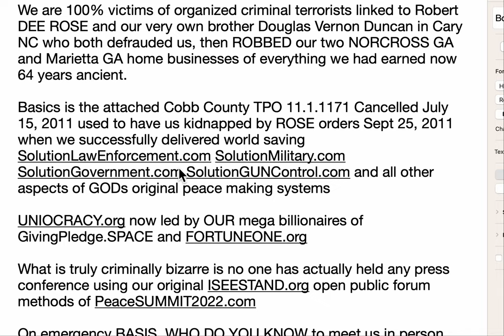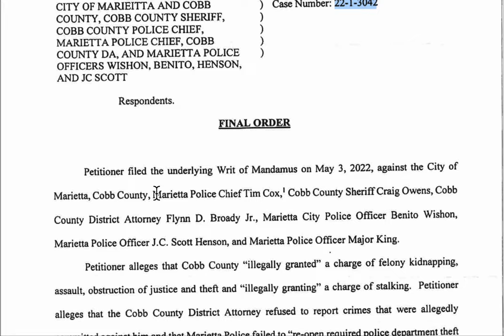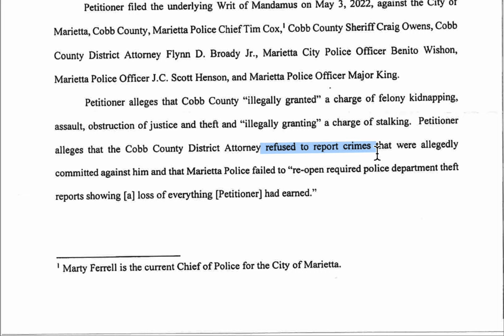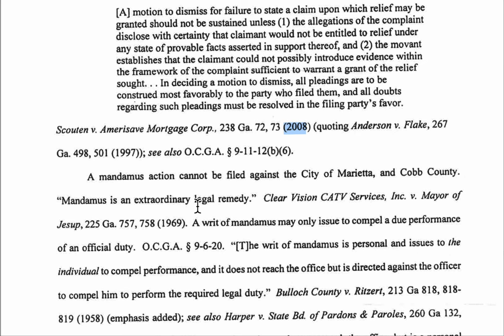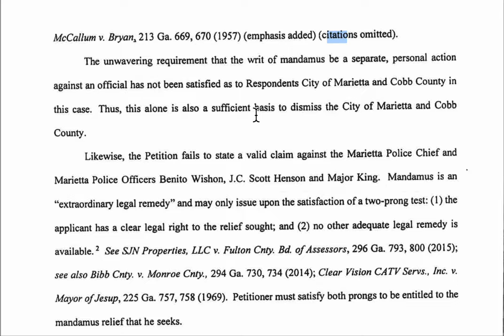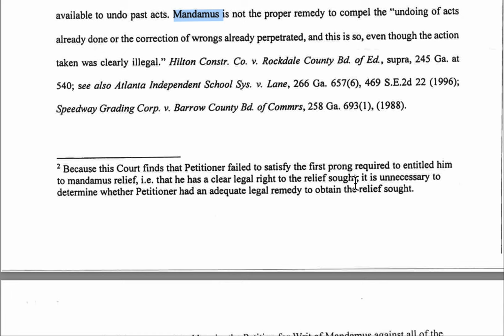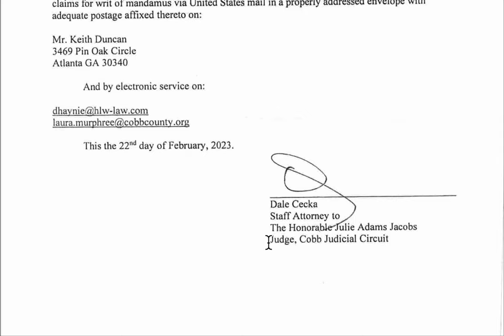#1201 #1194 BuiltByKeith Gods UNIocracy.org driven only Evote.one FOIA.ONE of SolutionManifesto.com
DUNCANclaim.org $500 Million Direct seed fund full restitution ROBERT DEE ROSE conspiracies to murder KeithBrentDuncan.org. This ressurrected after destruction by Atlanta Charles Rogers. #1201 BuiltByKeith 2023 FEB 23.
    $40Busd FortuneONE.org overseers over all Governments and all Corporations worldwide. All use Evote.one ReInvestall.com to truly peace destroy all violators of GODsConstitution.org for ever.

 Exactly WHO do you actually trust and know to provide CEOKeith.org Duncan safe haven and direct access to existing world Leaders and Press??

  Emergency: Protect SaintKeith.com Duncan life TODAY as named cyber criminals and world free roaming terrorists all want YOU dead dead dead since I was always acting on full authority of GOD justified like King Solomon, Christ Jesus, Mother Teresa, Abraham, Noah, Moses,  Ghandi, ML, Dr MLK Jr, and other messianic messengers sent to reverse all CoPirates from our self saved MotherEarth use of EcologyMining.com SolutionSafeWater.org TurnOffLIGHTS.com simple common sense patent IP technology that truly decentralizes all authority and wealth/assets back to each of YOU, now 8.175 billion WE GODS my People forever use of fundamental Evote.one FOIA.ONE

#1182 BuiltbyKeith Bam Bam uNIocracy.
and Direct fund our Board of Trustees $1,000 per day in exchange for shares of registered common stock known was ProfitshareHOLDers.com new world unification standard. Facebook ..others..

 —Chapters—
01:00 who do you know to protect Keith today?
02:00 UNIocracy.org was Gods answer
03:00 solutionManifesto.com is perfect
04:00 total SolutionPeace.org is your self salvation
05:00 PeaceSUMMIT2020.com commands NO more WARS.
06:00 SolutionMilitary.com only National GUARD worldwide.
07:00 TeamMoneyMachine.com new world re education workshops.
08:00 NO more crime SolutionLawEnforcement.com
09:00 GodsCrusade.org no more religious fool zealots.
10:00 GodsConstitution.org eliminates ALL mad man made laws for ever.
11:00 FortuneONE.org megaBillionaires were always your #1 only Overseers.
12:00 NO more underground criminals FOIA.ONE
13:00 No political parties ever again.
14:00 Who do you know to PROTECT keiths life today?

Keith has openly testified everything about everyone and hereby commands each of you do the sane same.

SolutionPeace.org evote.one profitShareHOLDers.com.

  We alone were SENT by GOD 66 years ago as FatherKeith.com SaintKeith.com to unify 8.17 billion WE GODS children for ever use of fundamental 1976 EVOTE.ONE Even Charlie Paparelli was delivered the most critical DuncanClaim.org kidnapping conspiraces as everyone DENIED I ever existed based on Cancelled Cobb County TPO 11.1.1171 dated July 15, 2011 as was 100% impossible I violated anyone my entire lifetime. Four super criminals remain at large, Robert DEE ROSE, Douglas vernon Duncan, Ms. Bashama, even ex wife Sherry DUNCAN who physically ROBBED you of UNIocracy.org and FortuneONE.org back in 2008 forward at DuncanCLAIM.org.

NO ONE has ever protected my life, rights, or commands to recover over $500 MILLION restitution or actually SEEN Gods reality of the $40 billion USD portfolio of patents to reverse the current WarLords worldwide use of 186 named perfected omnipresent reality MY solutions, mostly patent based.

CALL US NOW at and provide us required SAFE HAVEN protection while entire GOVERNMENTS and CORPORATE fortune 1000 level executives COLLAPSE caused only by THEIR crime spree violations of new world GodsConstitution.org and open public gifted shared TeamMoneyMachine.com for ever.
JerUSALem FatherKeith.com CreatorKeith.com is SaintKeith.com Duncan reverses all Lucifer violators for ever by only YOUR direct action by PROTECTING my life today.  Reuploaded 2024 Aug 22 on way back to Asheville NC.
This #1 biblical BROADCAST from BuiltByKeith.com to FollowKeith.com to IseeJustice.com leading to UNIoCracy.ORG REFORMATION MOVEMENT of all time. Details on YouTube.com channels and search Internet for BuiltByKeith FollowKeith and other biblical keywords of NewZion2.com UNIOcracy.org was SolutionFinal.com original 2010 revolution of SolutionMilitary.com SolutionHOusing.org + SolutionGovernment.com SolutionManifesto.com and related Solutions.